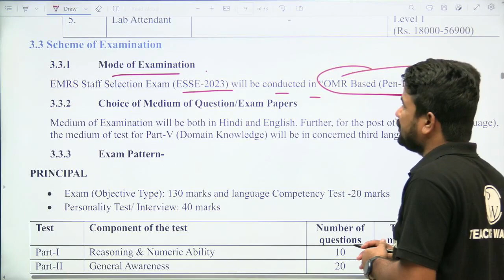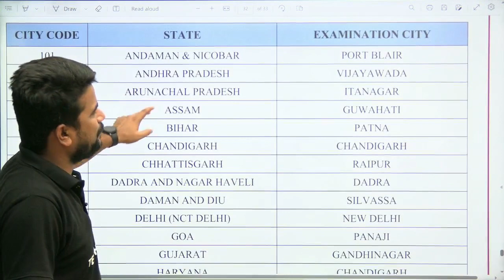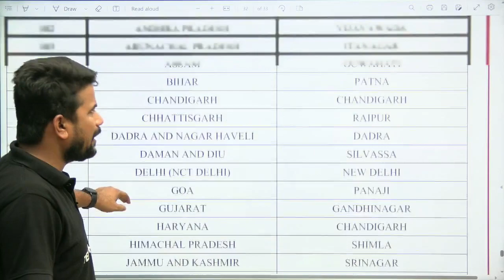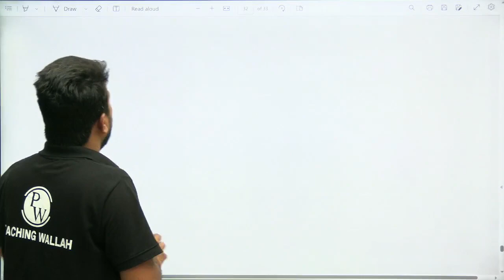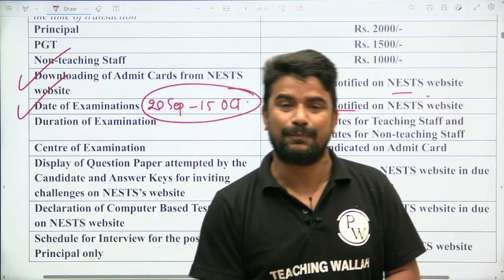EMRS Vacancy 2023 | EMRS Exam Kab Hoga ? | EMRS Exam Date | EMRS Center kaha padega ?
Stay updated with the latest EMRS Vacancy 2023 as we bring you information about the upcoming exam date and center details. Explore the important aspects of the EMRS exam, including the schedule and location. Don't miss out on this valuable resource to stay informed and plan your preparation effectively for EMRS 2023.
📌Teaching Wallah Social Media Profiles
📌 PHYSICS WALLAH SOCIAL MEDIA PROFILES:-